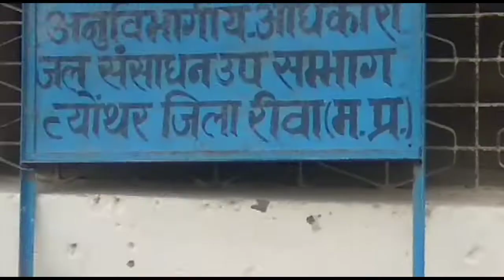नगर परिषद त्योथर में मनाया गया स्वतंत्रता दिवस कार्यक्रम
कमलेश प्रसाद शुक्ला के साथ दिनेश द्विवेदी की रिपोर्ट